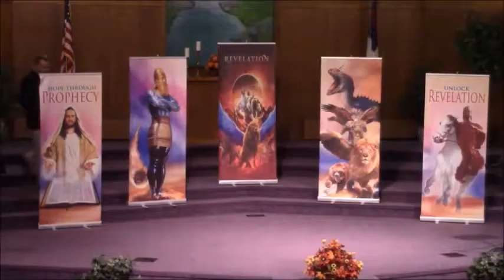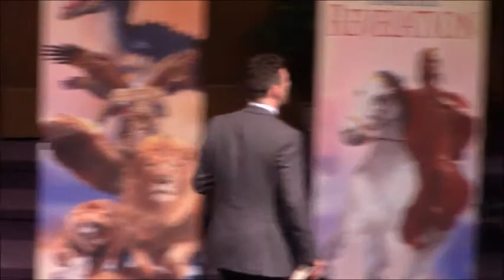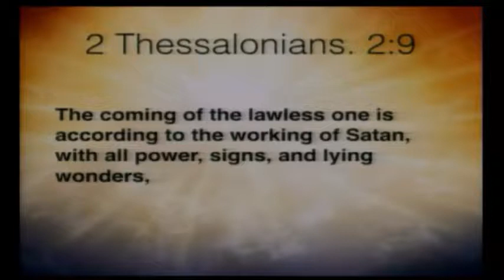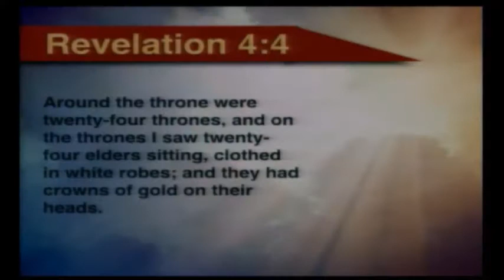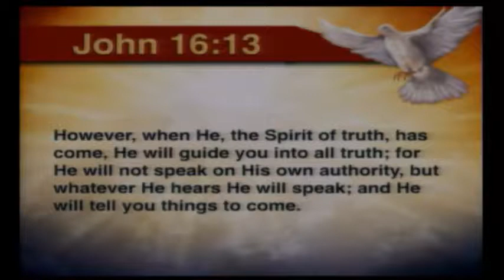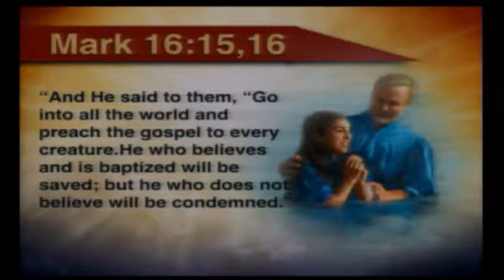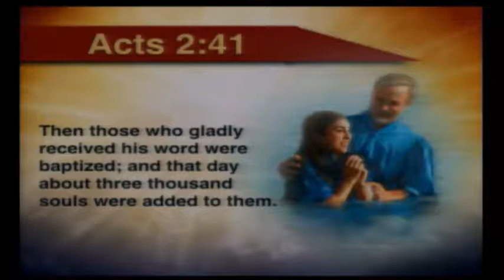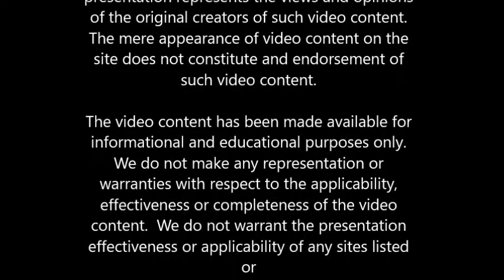UR 23 The Subject the Devil Hates the Most